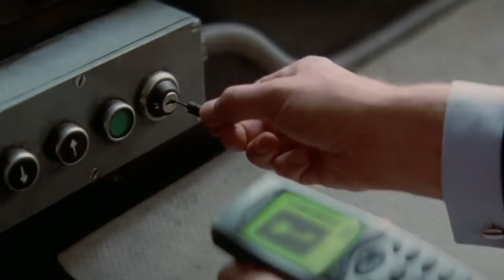JAMES BOND 26 Teaser (2024) With Henry Cavill & Eiza Gonzalez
About:
The James Bond series focuses on a fictional British Secret Service agent created in 1953 by writer Ian Fleming, who featured him in twelve novels and two short-story collections. Since Fleming's death in 1964, eight other authors have written authorised Bond novels or novelisations: Kingsley Amis, Christopher Wood, John Gardner, Raymond Benson, Sebastian Faulks, Jeffery Deaver, William Boyd, and Anthony Horowitz. The latest novel is With a Mind to Kill by Anthony Horowitz, published in May 2022. Additionally Charlie Higson wrote a series on a young James Bond, and Kate Westbrook wrote three novels based on the diaries of a recurring series character, Moneypenny.

The character—also known by the code number 007 (pronounced "double-oh-seven")—has also been adapted for television, radio, comic strip, video games and film. The films are one of the longest continually running film series and have grossed over US$7.04 billion in total at the box office, making it the fifth-highest-grossing film series to date, which started in 1962 with Dr. No, starring Sean Connery as Bond. As of 2021, there have been twenty-five films in the Eon Productions series. The most recent Bond film, No Time to Die (2021), stars Daniel Craig in his fifth portrayal of Bond; he is the sixth actor to play Bond in the Eon series. There have also been two independent productions of Bond films: Casino Royale (a 1967 spoof starring David Niven) and Never Say Never Again (a 1983 remake of an earlier Eon-produced film, 1965's Thunderball, both starring Connery). In 2015, the series was estimated to be worth $19.9 billion in total (based on box-office grosses, DVD sales and merchandise tie-ins), making James Bond one of the highest-grossing media franchises of all time.

The Bond films are renowned for a number of features, including the musical accompaniment, with the theme songs having received Academy Award nominations on several occasions, and three wins. Other important elements which run through most of the films include Bond's cars, his guns, and the gadgets with which he is supplied by Q Branch. The films are also noted for Bond's relationships with various women, who are popularly referred to as "Bond girls".